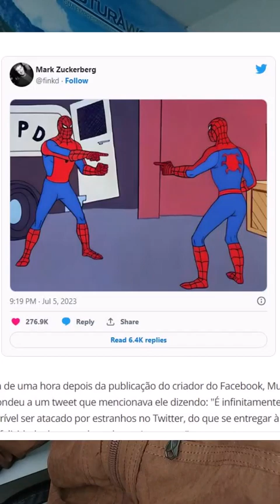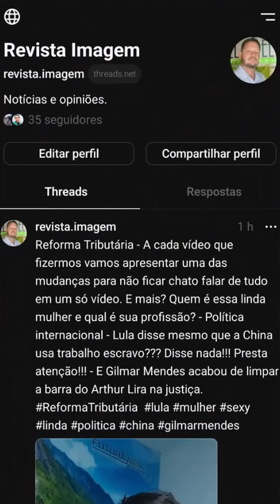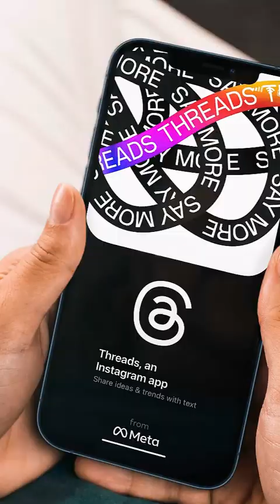Como que pronuncia "Threads"?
Eis que surge o Threads. Mas como é que pronuncia essa palavra?